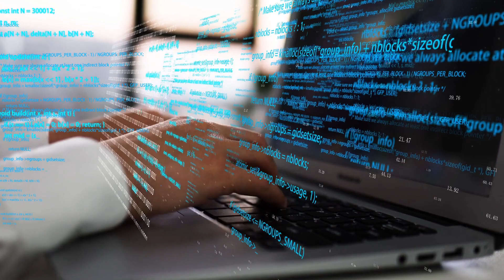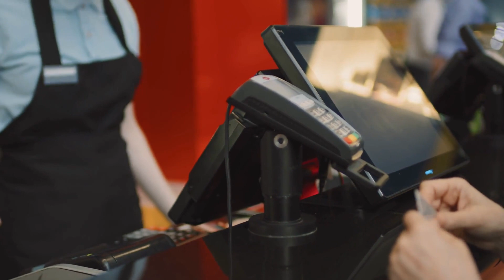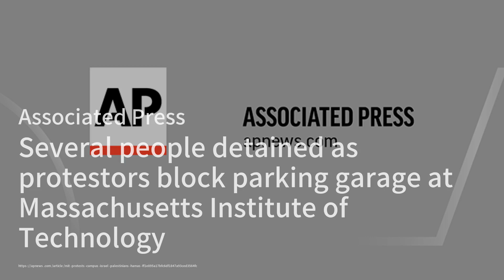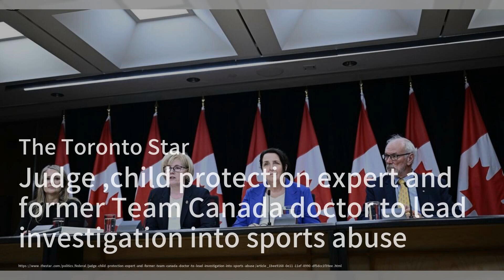斯坦福大学篮球场命名纪念Tara VanDerveer；加州大学洛杉矶分校师生呼吁校长辞职；英国大学校长警告“非学生激进分子”干扰抗议活动：大学简报20240510